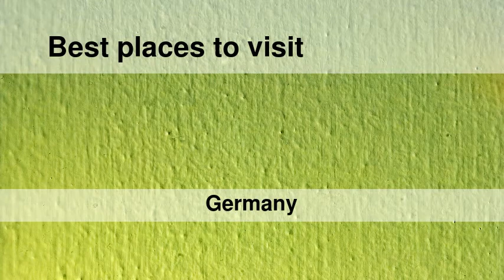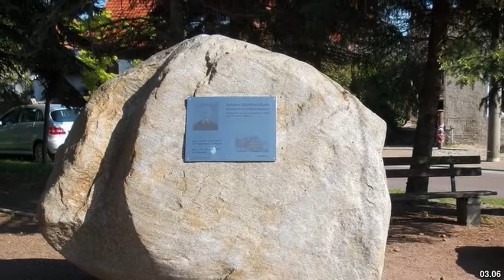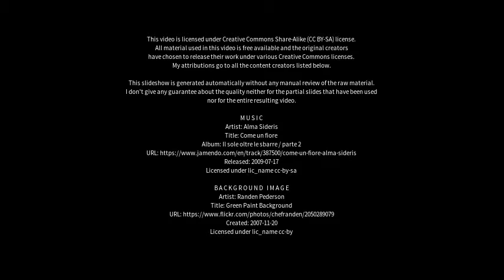Best places to visit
Best places to visit - Kemberg (Germany) Best places to visit - Slideshows from all over the world - City trips, nature pictures, etc.